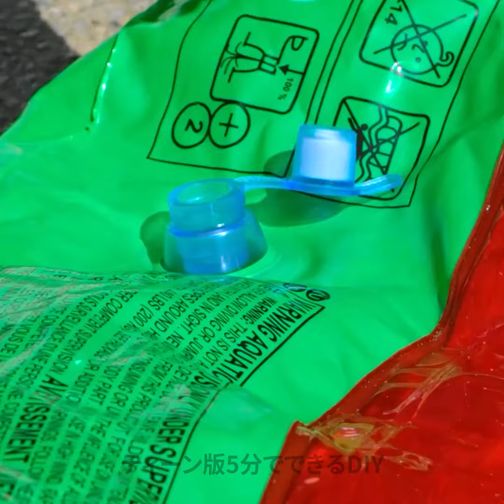あなたのビーチデーを救う賢い夏のハック